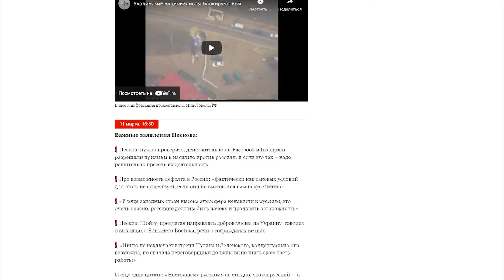11032022 Военная спецоперация идет на Украине 16 ый день